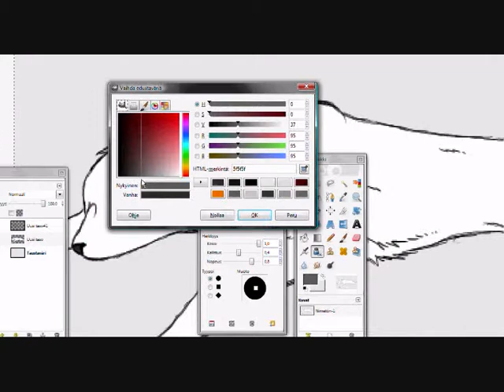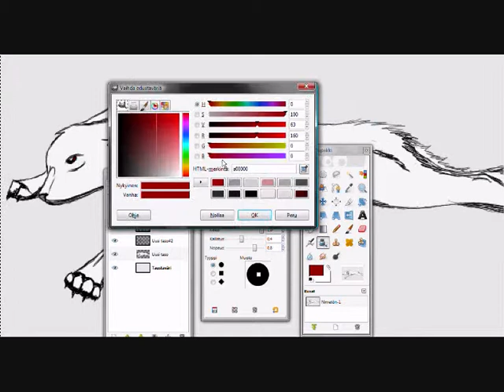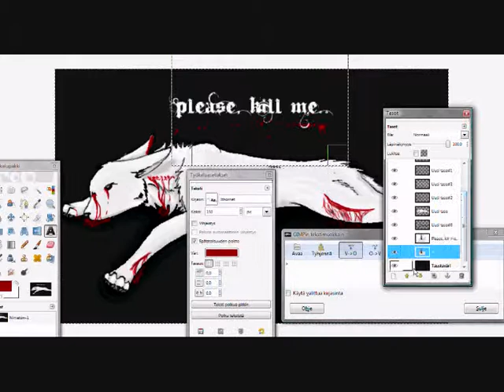Piirrän kuoloa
Näitten nimien keksimisessä alkaa tulla hankalaa, kun nykyään kuvis kaikki on randomia. Valitettavasti kuvaa ei tullut tallennettua.. ;_;